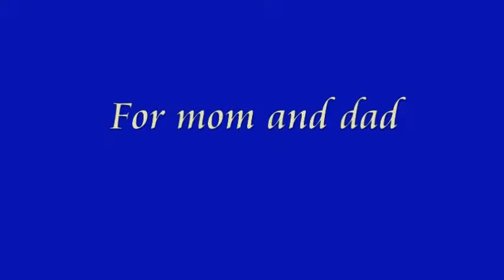project lloyd 4